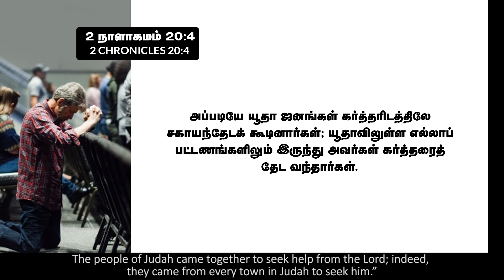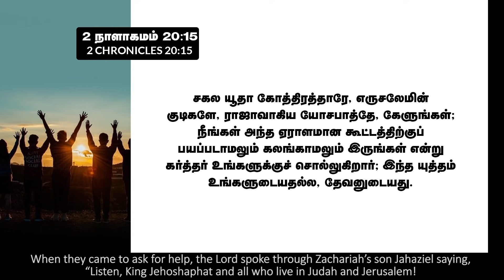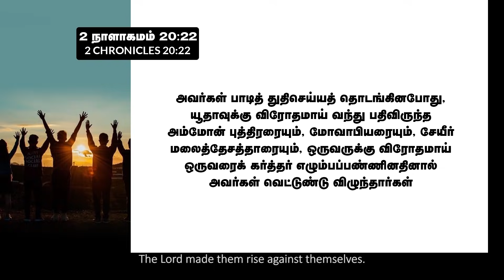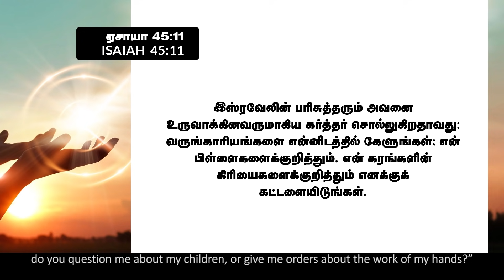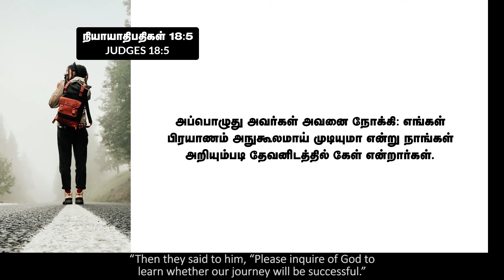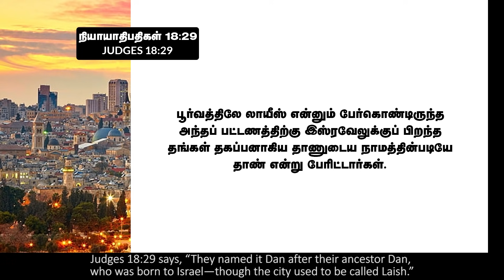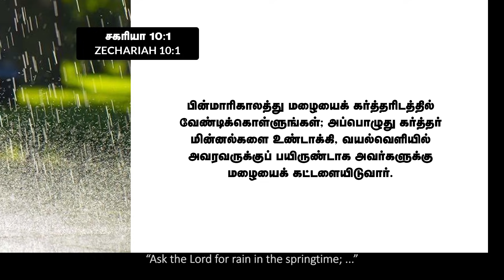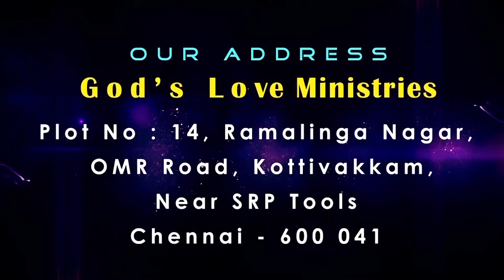The One Who Hears Our Prayers | ஜெபத்தைக் கேட்கிறவர் | Evg.T.Stephen